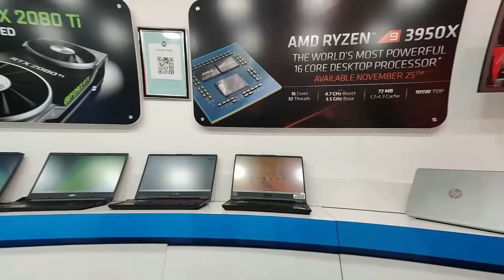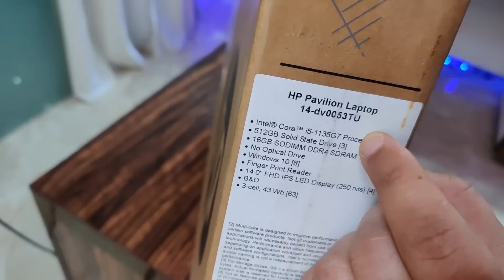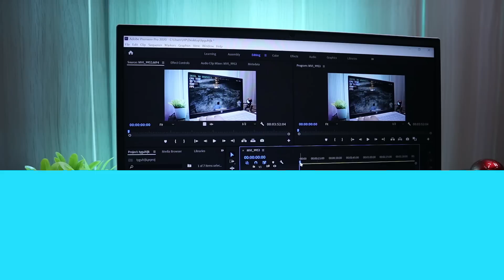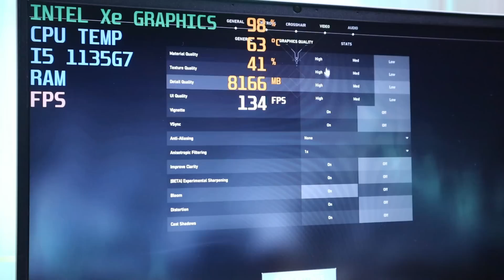HP Pavilion 14 | Intel i5 11Th Gen Iris XE Graphics | Thin & Light Laptop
Halka fulka masala laye hai aaj, students aur office work wale logon k liye.

14 Inches variants

HP Pavilion 14-dv0053TU 14-inch FHD Laptop (11th Gen i5-1135G7/16GB DDR4/512GB SSD/Win 10/MS Office H&S 2019) Ceramic White

HP Pavilion 11th Gen Intel Core i7 Thin & Light 14-Inch FHD Laptop (16GB/1TB SSD/Windows 10/MS Office/Backlit/Fingerprint Reader)

15 inches variants

HP 15s Core i5 11th Gen - (8 GB/512 GB SSD/Windows 10 Home/15.6 inch)

HP 15s Core i5 11th Gen - (8 GB/1 TB HDD/Windows 10 Home/15.6 inch)

HP 15s Core i5 11th Gen - (8 GB/1 TB SSD/Windows 10 Home/15.6 inch)

HP Pavilion Laptop 15-eg Core i5 11th Gen - (16 GB/512 GB SSD/Windows 10 Home/2 GB Graphics/15.6 inch)

HP Pavilion 11th Gen Intel Core i5 Processor 15.6-inch FHD Laptop with Alexa Built-in (16GB/512GB SSD/Win 10/MS Offce/2GB NVIDIA MX450 Graphics)

LAPTOP STORE DEHRADUN:-
SHOP NO 19 UGF
CAPRI TRADE CENTRE
CONNAUGHT PLACE
DEHRADUN
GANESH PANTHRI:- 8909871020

🎮 Gaming 🎮
💻Laptops💻
📦Stock📦
Available
Call:-8️⃣9️⃣0️⃣9️⃣8️⃣7️⃣1️⃣0️⃣2️⃣0️⃣

Ring Light

Video Highlights:-

00:00 Introduction
01:03 Unboxing
02:16 Specifications
02:33 Design
04:18 Boot Time
04:28 Fingerprint Scanner
04:50 Keyboard
05:13 Display
05:23 Processor Specifications
05:45 Wireless Connectivity
05:49 Built In Alexa
06:38 Battery Backup
07:09 Ports
07:45 Cinebench R23 Test
07:56 Adobe Photoshop Test
08:11 Adobe Premier Pro Test
08:35 Multi Tasking Test
08:50 Gaming Test
09:55 Conclusion